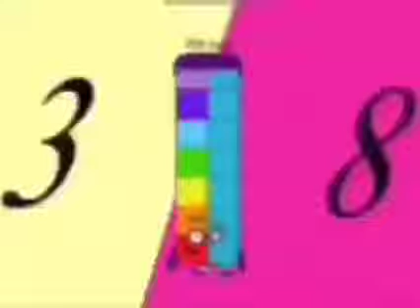All June and July 2023's Band 13th-30th, 1st-14th